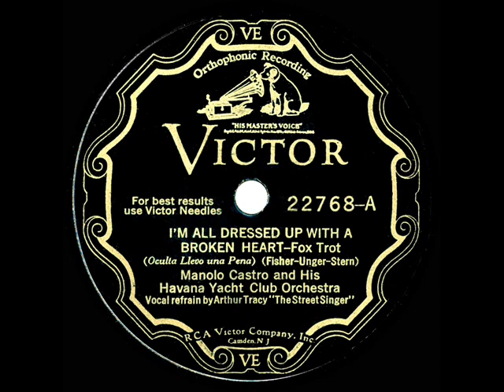1931 Arthur Tracy debut: I'm All Dressed Up With A Broken Heart - Manolo Castro Orch.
From the Rick Colom Collection: Minus “The Street Singer’s” trademark piano-accordion, this and the also-posted flip “There’s No Other Girl (After Loving You)” were Tracy’s earliest recorded tracks to be issued on commercial disc.  Though given label billing below the Castro band for this one session, he would star three months later on his own famous Brunswick recording of “Marta (Rambling Rose Of The Wildwood).”

78rpm Victor 22768 - I'm All Dressed Up With A Broken Heart (Fisher-Unger-Stern) by Manolo Castro and His Havana Yacht Club Orchestra, vocal by Arthur Tracy “The Street Singer,” recorded in NYC July 10, 1931